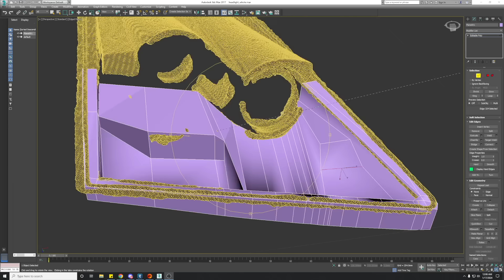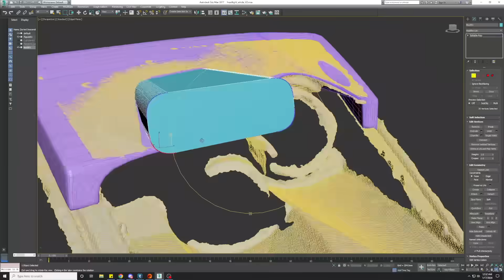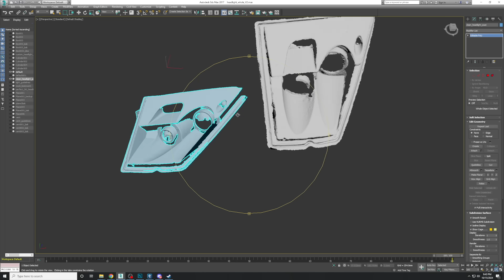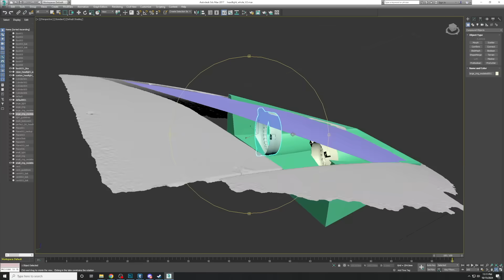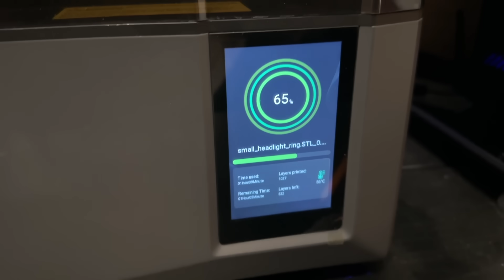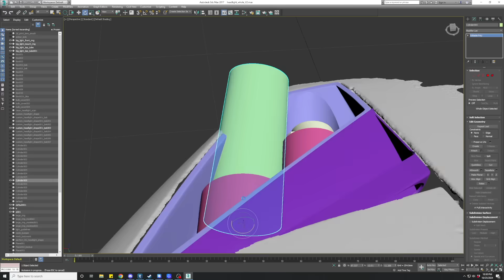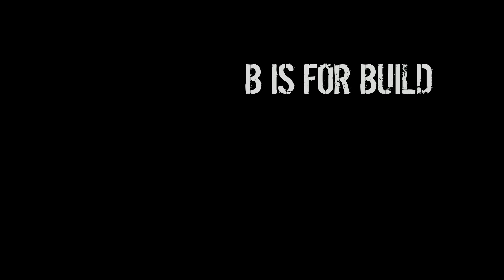I SAVED $23,000 By 3d Printing My Own Lamborghini Murcielago Headlights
In todays episode were going on the journey of trying to create our first set of headlights from scratch!

Thanks to Creality for having us test the RaptorX, its pretty amazing i cant wait to scan a whole car with it. Find it here: